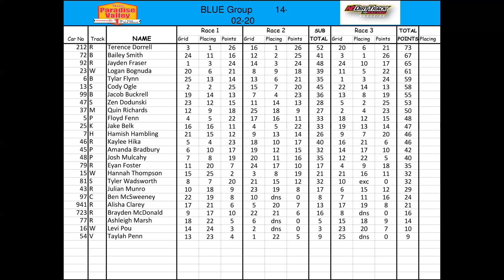46r Ministock Kaylee Hika 140220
NZDTR Ministocks In Paradise Qualifying night for 46R Kaylee Hika, races one and two.